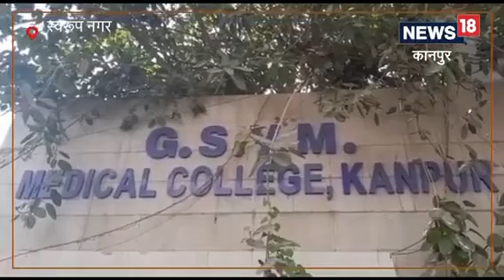Kanpur:बारिश में बढ़ गए सर्प दंश के मामले,झाड़फूंक के चक्कर में न पड़े ग्रामीण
আজ থেকে ২০ বছর আগে পর্যন্ত পটের প্রচলন ছিল গ্রামাঞ্চলে। পট শিল্পকে চলচ্চিত্রের প্রথম ধাপ বলা হয়ে থাকে।